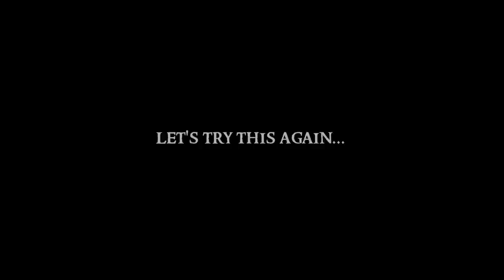Ep 63: Canal life for Lizbef! Onwards to Crick!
Lizbef flows further into boat life, the sun is shining and she and her friend Ed start heading to Crick!